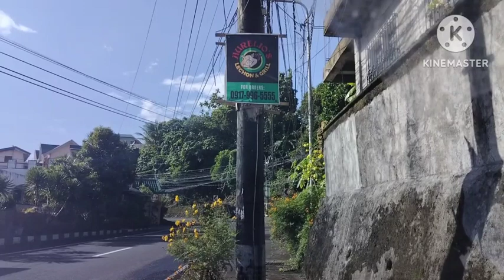MAY BAGONG BIKE LANES NA SA LEGAZPI CITY/ COLORS GREEN UNG PAINT